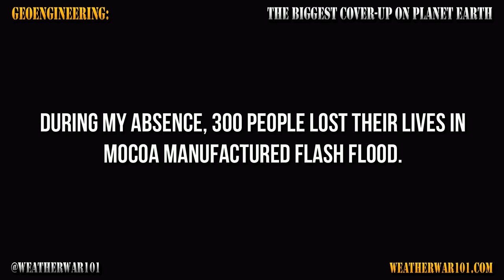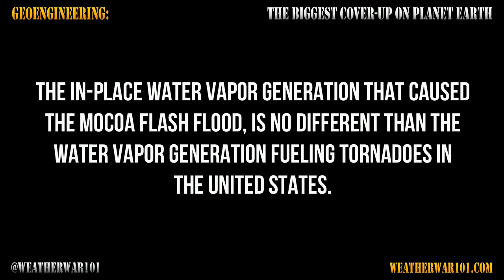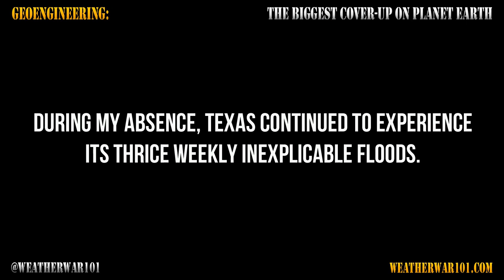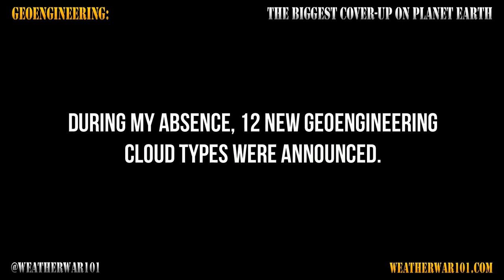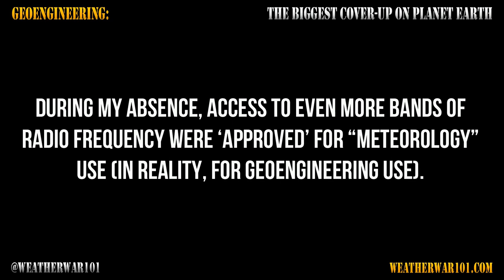Waging War With Weather (WWWW): Hurricane Harvey Update from Houston August 26, 2017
Waging War With Weather 002

Update from Houston